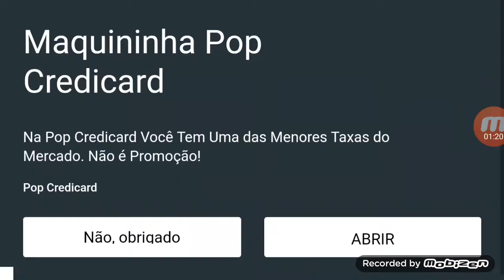20 de fevereiro de 2019